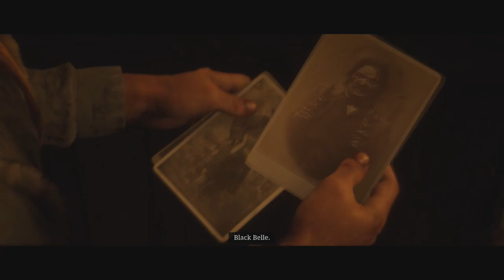Let's 100% Red Dead Redemption 2 Part 9 Find the Legends?